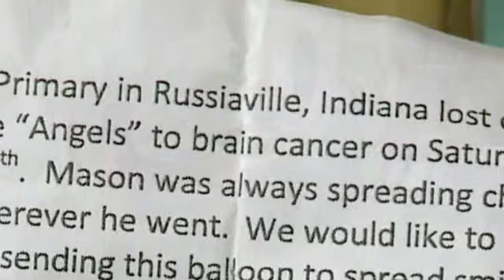Memory Balloons Found